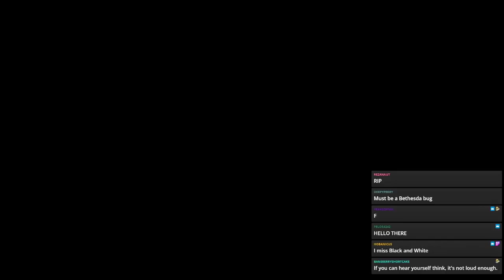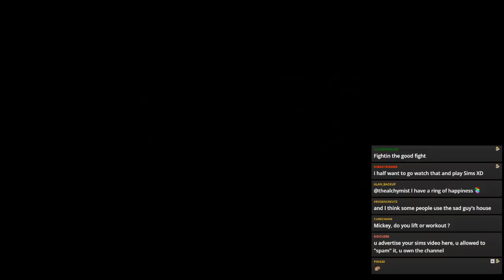Shivering Isles Part 2! (Stream)